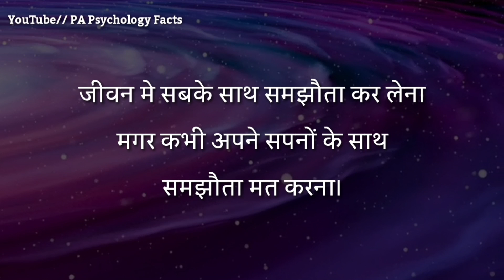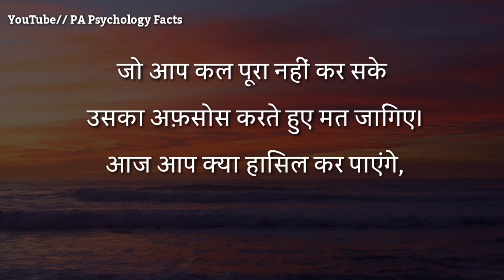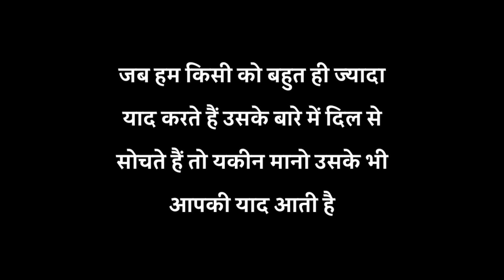जब हम किसी को बहुत ही ज्यादा याद करते हैं | best motivational speech in Hindi